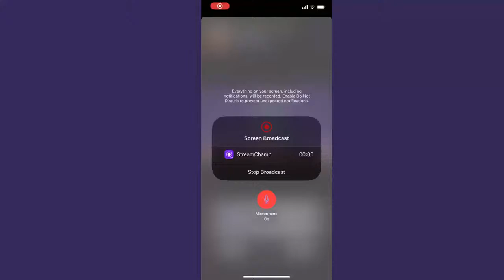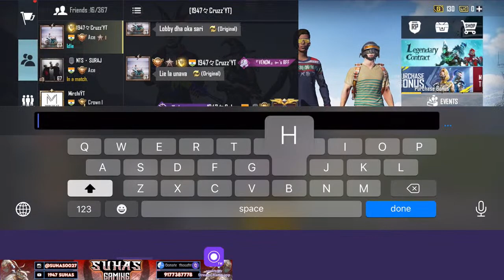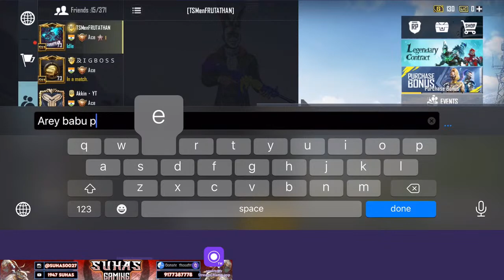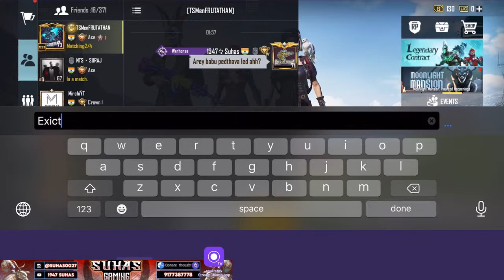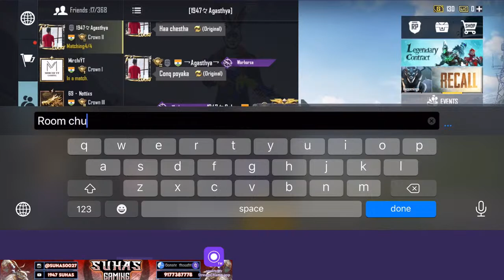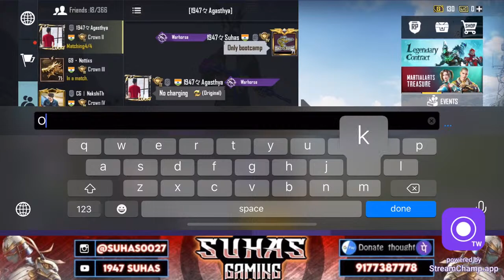Super Chyaat Enabled...!! - 1947 Suhas - PUBG Mobile Live - S15 Rank Push To Ace